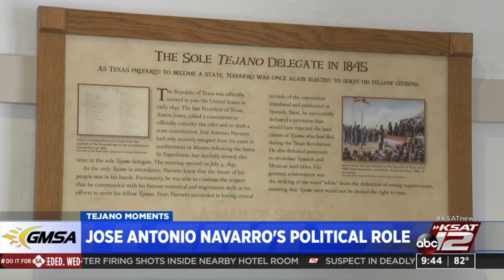Tejano Heroes: Don Jose Antonio Navarro - Part 2